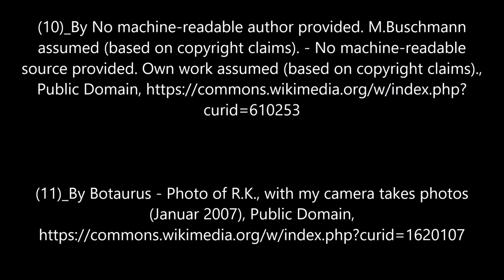Every Day is Earth Day Sunset Nights & Reggae Music HD 1080p 2019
What better way to find calm then to immerse yourself in the beauty of our amazing planet, if even for a few moments.

April 23, 2019 Sunsets

Attributions

No Artist Listed Below Endorses this Video, nor do I receive funds for producing this video.

Music

Just want to thank all the wonderful Musicians for making this video possible, thank you.

Riot Song Bomber

(1)_Bomber_by Riot_Raggae_145_.mp3
Bomber.mp3

Doug Maxwell and Media Right Productions
(2)_Reggae_Wah_by_Doug_Maxwell_and_Media_Right_Productions_Reggae_204.mp3
Raggae_Wah.mp3

Wikimedia Commons

All Photographs have been Altered to 16.9 Ratio for Video Purposes.

Just want to thank all the wonderful Photographers & their photographs for making this video possible, thank you.

(6)_By This image was made by Serpens !? If you want to reuse this image, please credit to Serpens / Wikipedia “An e-mail to me would be nice.

(10)_By No machine-readable author provided. - No machine-readable source provided.

(11)_By Botaurus - Photo of R.K., with my camera takes photos (Januar 2007), Public Domain,

(13)_By No machine-readable author provided. - No machine-readable source provided.

(26)_By Christopher Hollis for Wdwic Pictures - Own work for Wdwic Pictures. This image is available for users to send as an electronic greeting on my site.